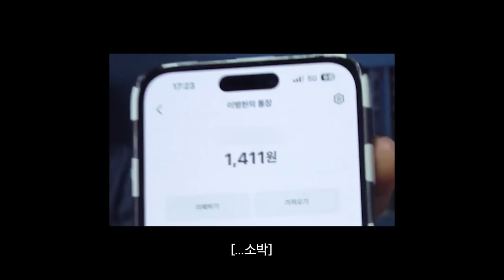이병헌 통장 잔액 단독 공개 | 허경민에게 요아정을 묻다 | 서우 시구•윤우 유튜버 데뷔 비화 [두런두런]